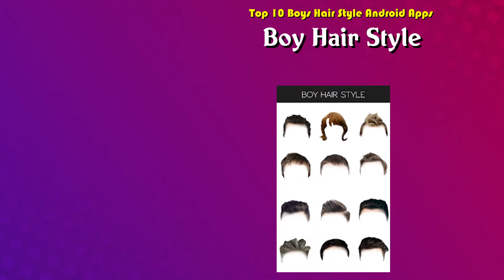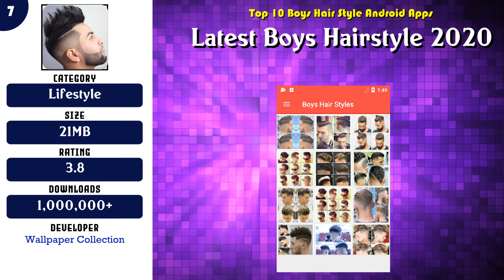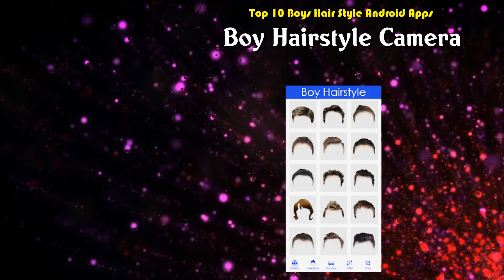Top 10 Boys Hair Style Android App | Review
Popular 10 Boys Hair Style Android Apps

 -- 5 Boys Men Hairstyles and boys Hair cuts 2021

 -- 1 1000+ Boys Men Hairstyles and Hair cuts 2020

Content of this Video:
10 best Free Boys Hair Style Android Apps

Most downloaded Free Boys Hair Style Android Apps